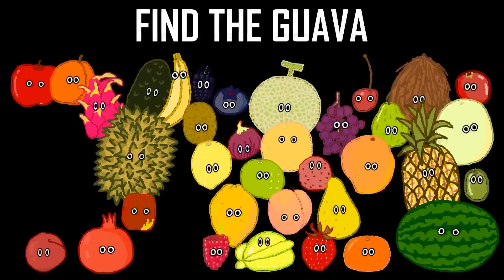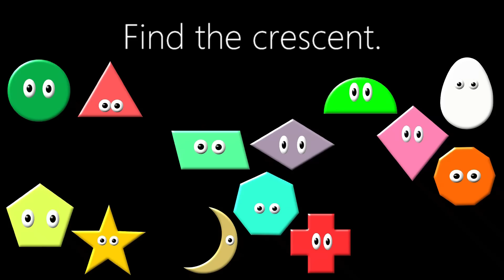Finding Collection - Find the Vehicles, Fruit, Vegetables, & Shapes - The Kids' Picture Show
This collection includes Find the Vehicles, Find the Vehicles 2, Find the Fruit, Find the Vegetables, and Find the Shapes.